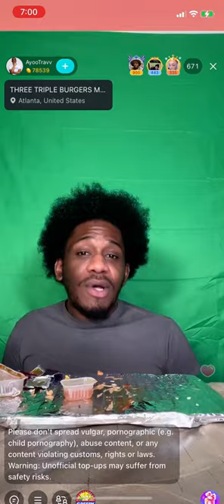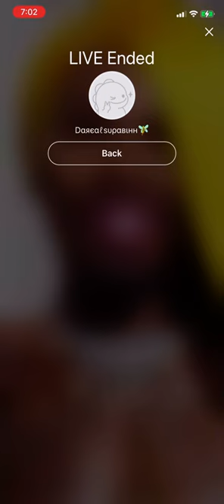Supa comes back to check ya'll...